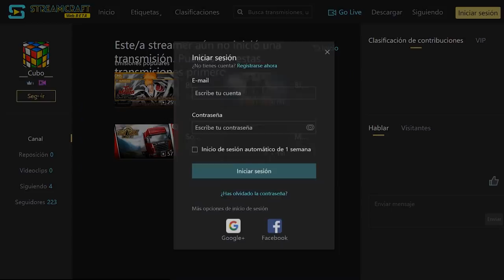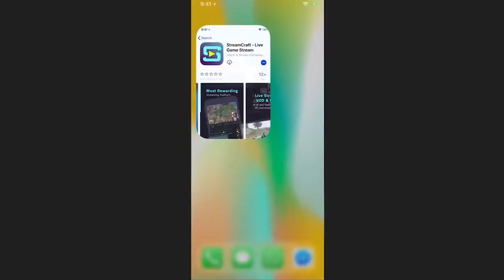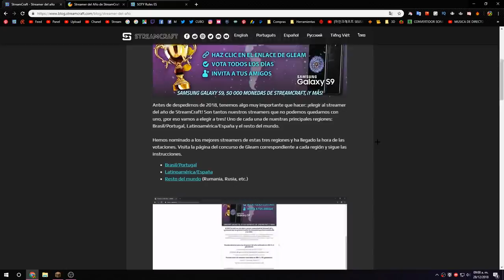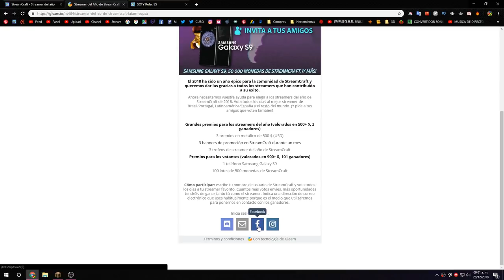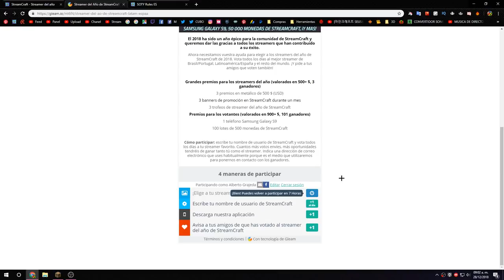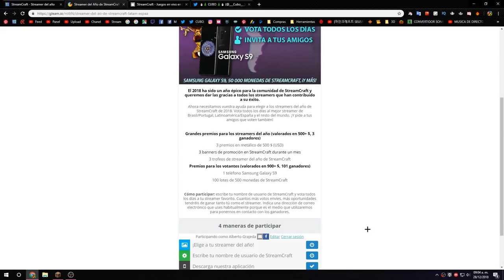MEGA SORTEO DE SAMSUNG GALAXY S9 Y + DE 100 PREMIOS MAS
😱❤  👇CLICK AQUI PARA PARTICIPAR👇  ❤😱

🔥⚠IMPORTANTE⚠🔥
                                   STREAMCRAFT

🔥 CODIGO PARA MONEDAS GRATIS :
FA37924

💚 MIEMBRO 💚

MI SILLA
                                   E-Win Racing

        Cubo

        Cubo